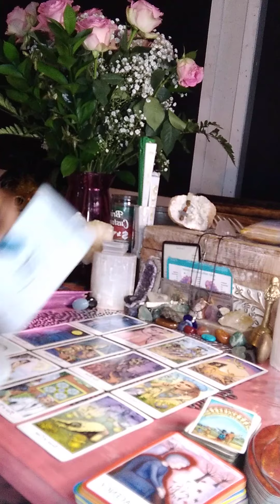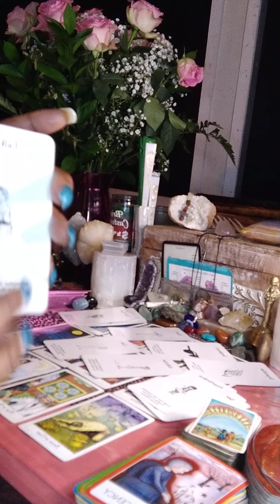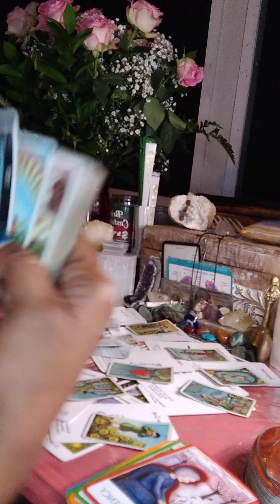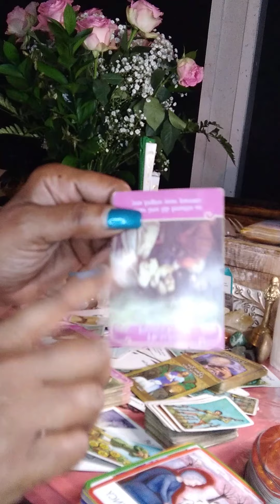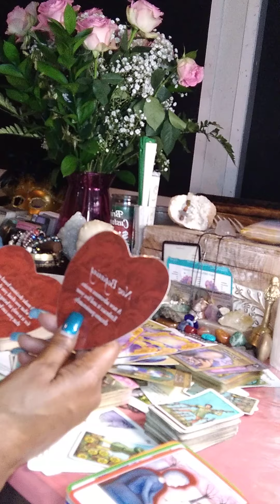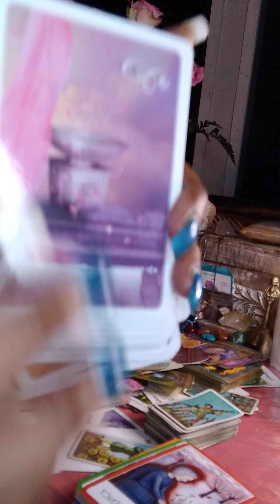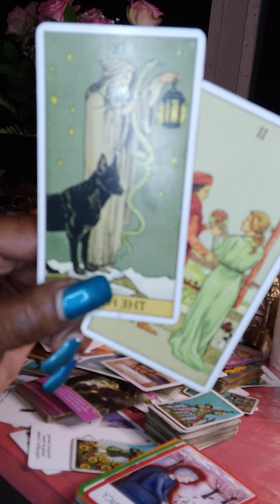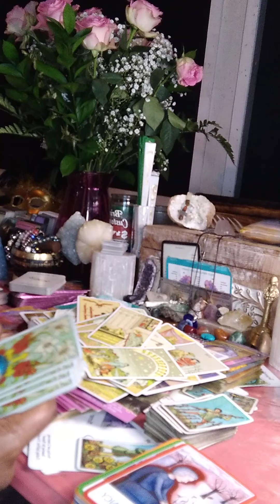STOP BEING COMPLACENT DIVINE FEMMES IT'S BLOCKING YOUR HEALTH AN ABUNDANCE 4 SOME OF U & UNION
4.14.21

ALL DONATIONS ARE WELCOMED AND APPRECIATED THEY'RE USED FOR MATERIALS THAT HELP ALL WHO COME TO LEARN AND HEAL THEIR LIVES!!!